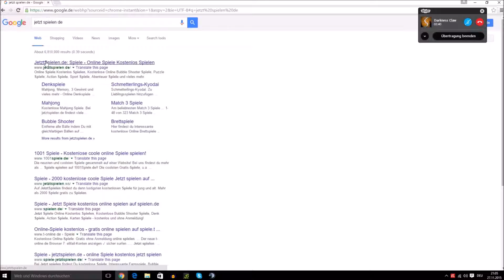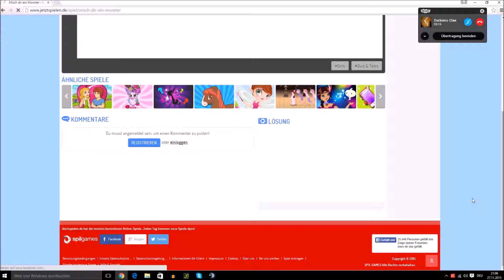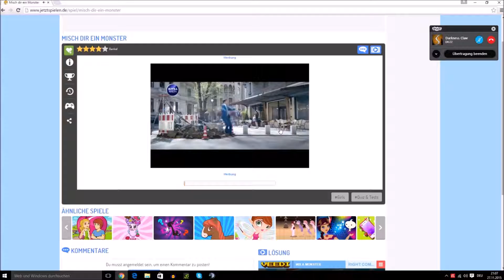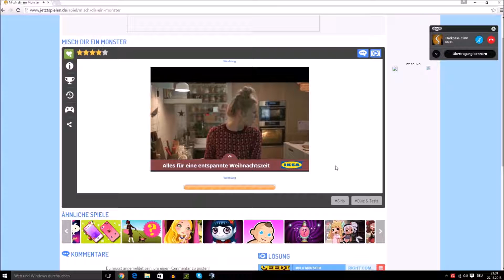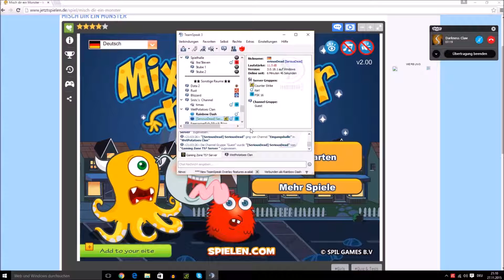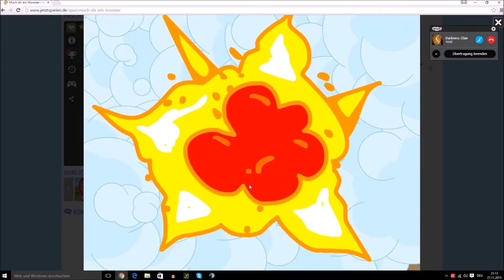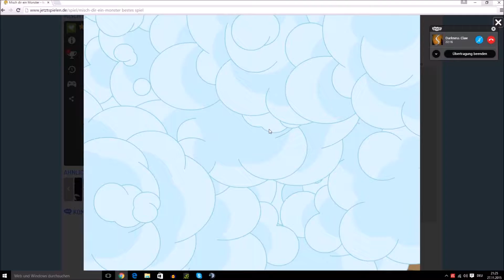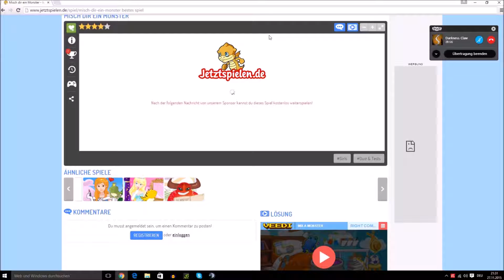Beste Spiele.eu #001 Misch dir dein Monster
Misch dir dein Monster
Browsergame von dem Entwickler...

Kommentierte Spielszenen von Linkatpro Z